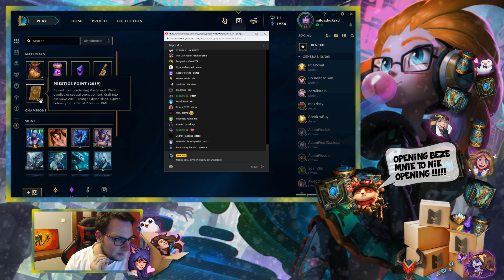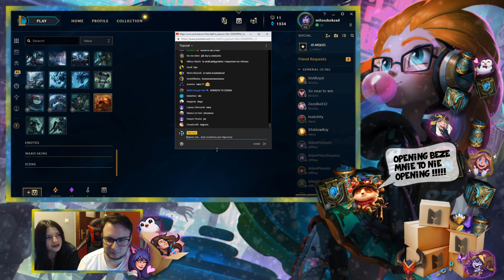OPENING 30 FUTRZASTYCH KAPSUŁ!